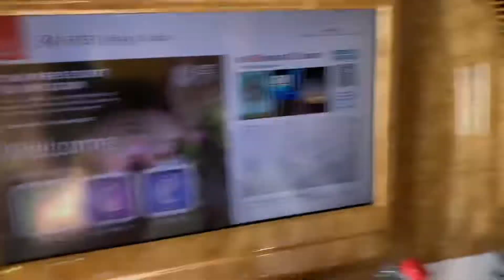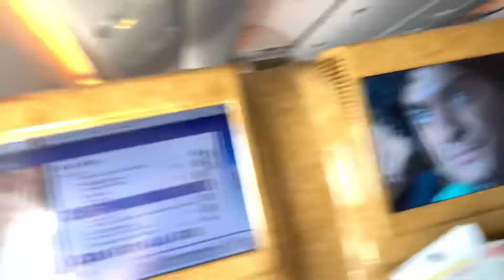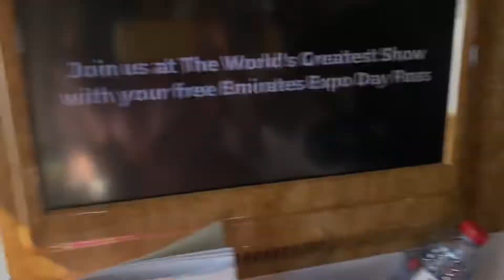Dhaka to Switzerland in Business class❤️❤️